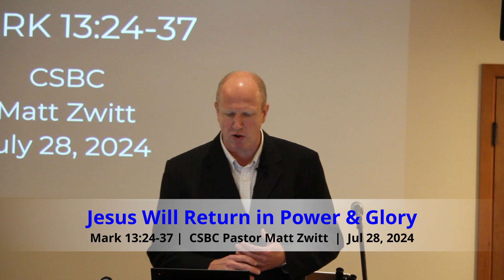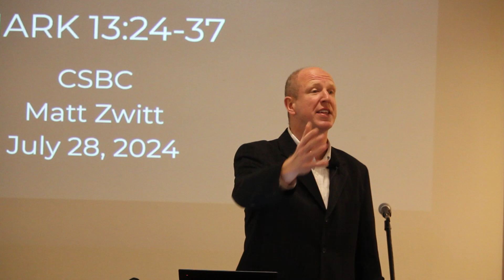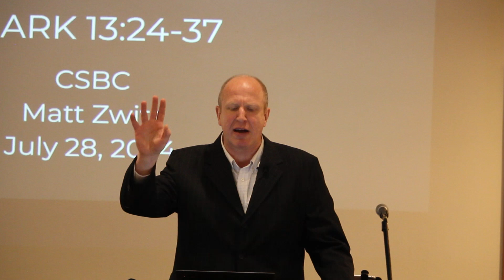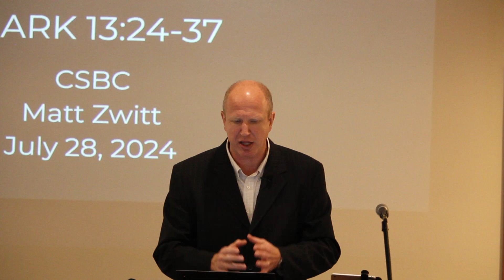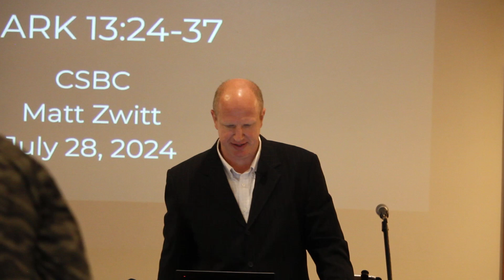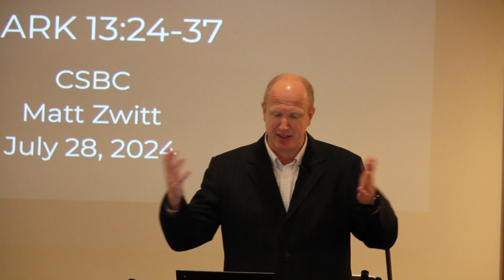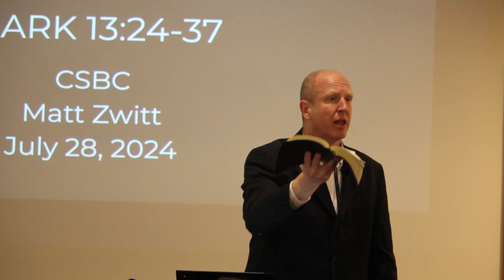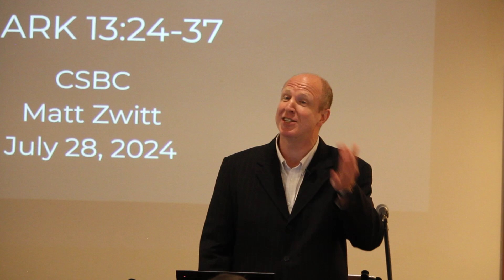Sermon - Jesus Will Return in Power & Glory (20240728)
Jesus Will Return in Power & Glory
Mark 13:24-37
CSBC Pastor Matt Zwitt